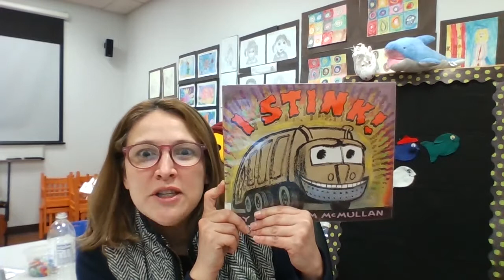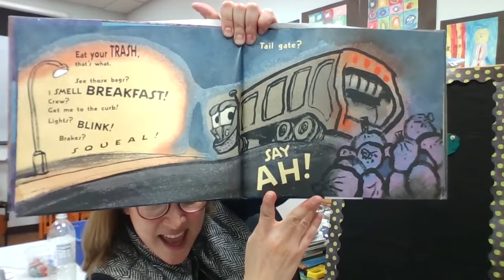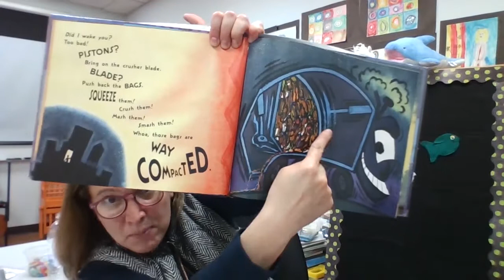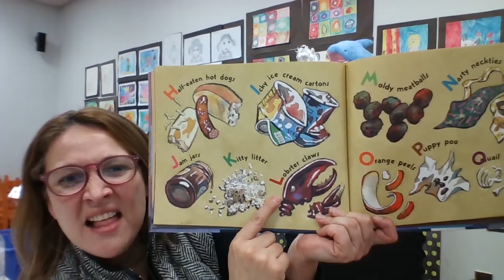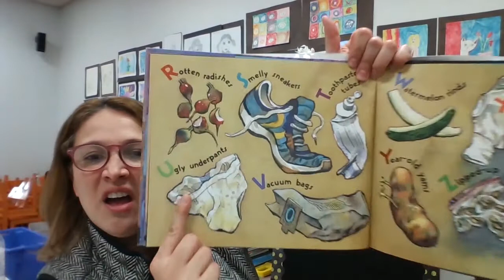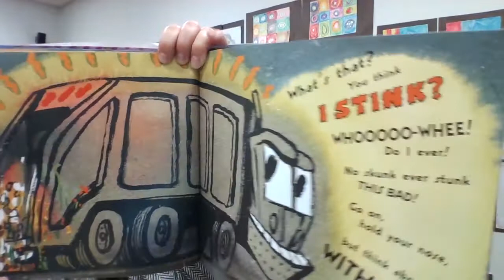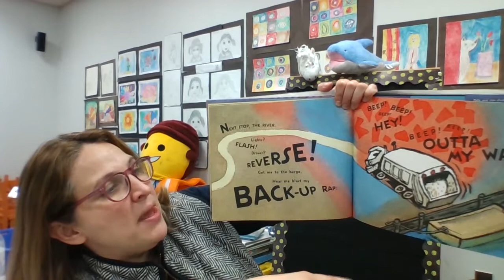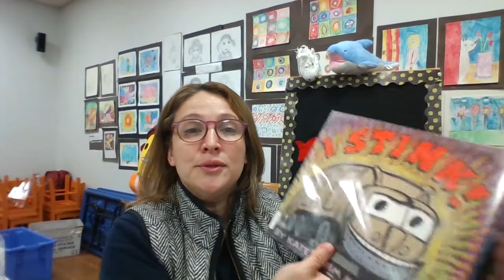Toddler Storytime April 6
Hi parents! Join us for a loud, stinky, and garbagy story about garbage trucks along with various songs and rhymes!